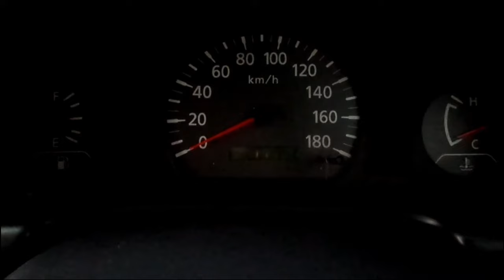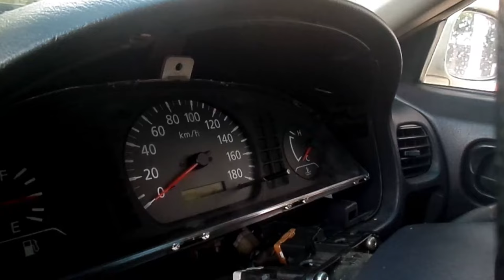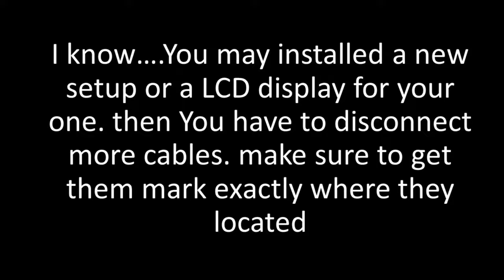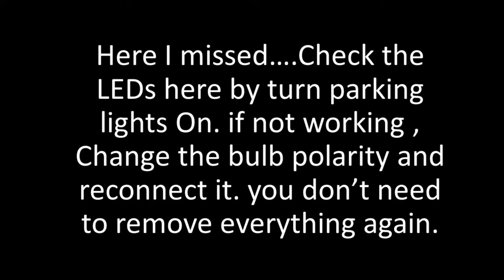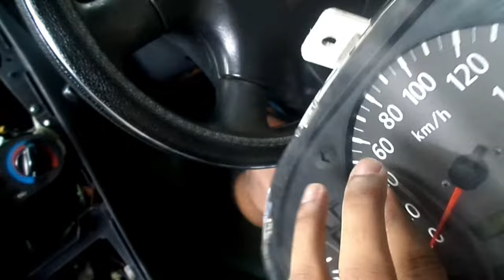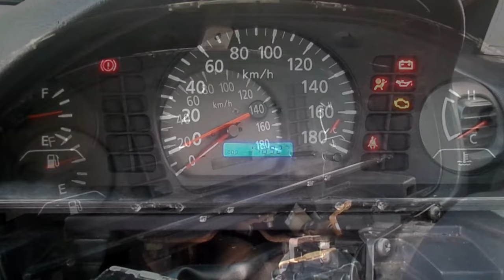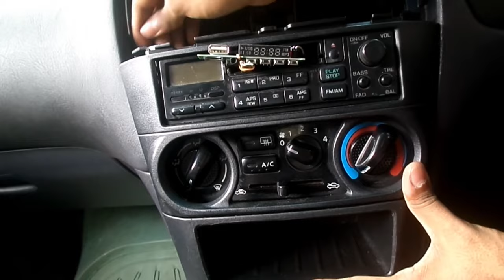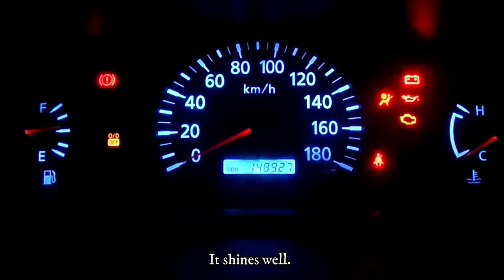D.I.Y.-How to Replace & Upgrade Dashboard Lights on Your car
Hey Guys, Welcome to the first video of my YouTube channel. I started this channel to show you some simple & advanced modifications and DIY Fixes that you can done by yourself.

In this case, I'm gonna replace & upgrade the dashboard lights on My Nissan AD (manufactured in 2002) it's the same process to Nissan wingroad Y11 and WFY11 and most cars that uses instrument clusters. Here, I'm doing everything step by step, so you can do it yourself.

These are the links for bulbs & holders If you are using a Nissan AD 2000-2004 or other

T5 LED Bulbs
T5 Bulb Holders

Also these are the links for T5 LED's that I recommend in Aliexpress. Shipping cost depends on your state.

(Fairly Good)

(super bright)

T5 Holders

(Different Holder types)

(Common Holder)

(Also can apply)

looking to upgrade needles...? check this out, too.